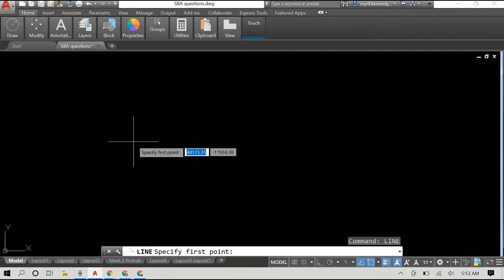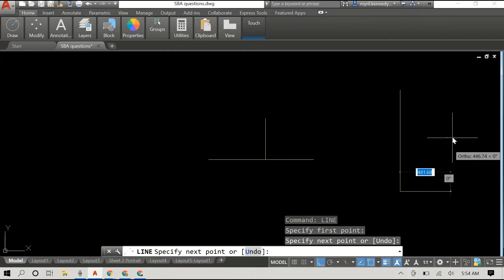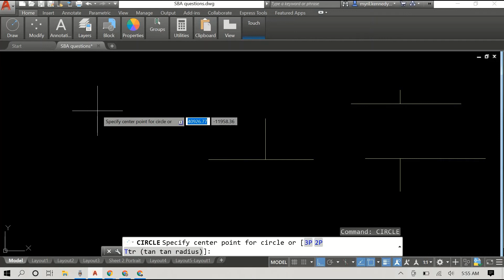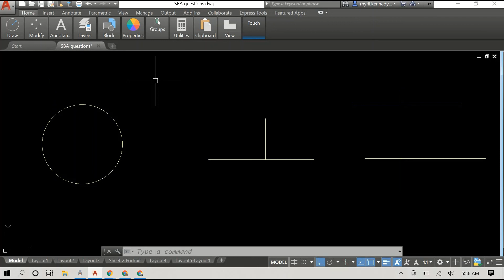AutoCAD Tutorial: How to use the 'Trim' command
For all the autocad users out there... Get on it.